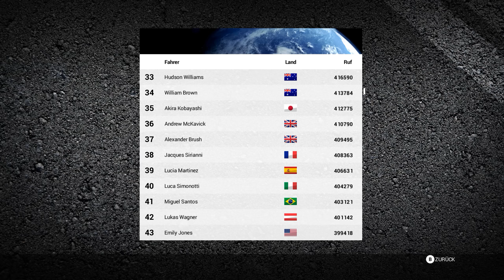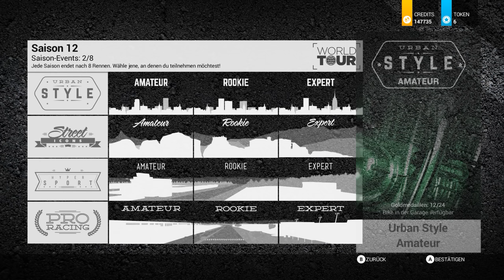Team vs. Team 2.0 – Lets Play RIDE 2 Gameplay German Deutsch Part 33 | 1440p 60FPS